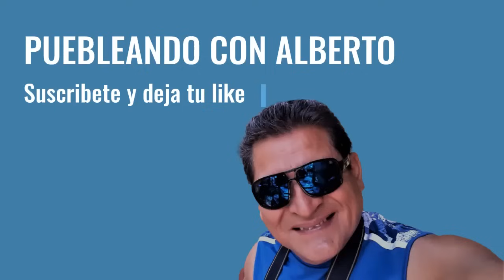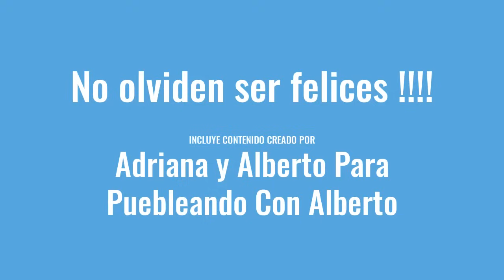Locomotora La Emperatríz 2816 En Aragón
Esta locomotora de CPCK, se encuentra completamente restaurada para que los visitantes puedan apreciarla de mejor forma, también para que tengan la oportunidad de aprender la historia y algunos datos curiosos sobre estos medios de transporte antiguos.